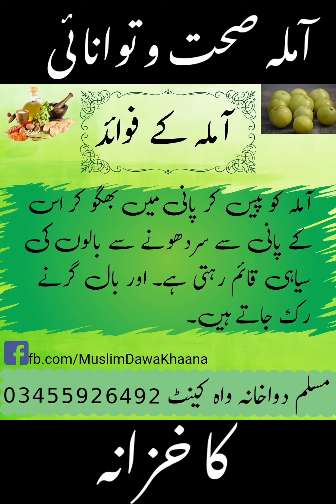آملہ کے فوائد